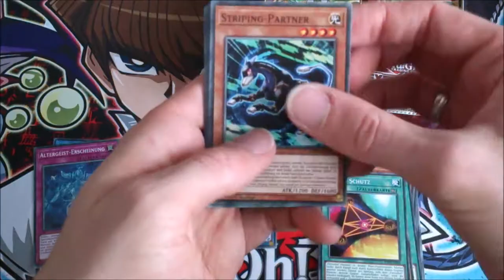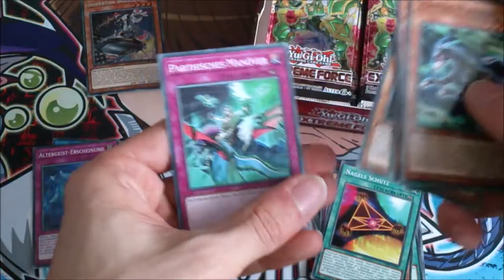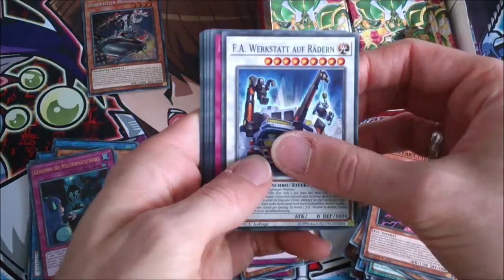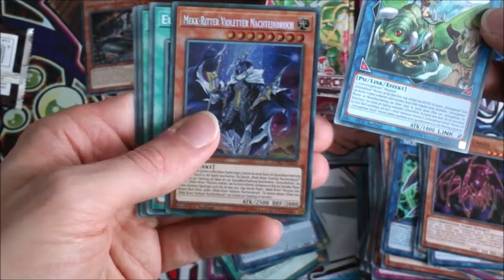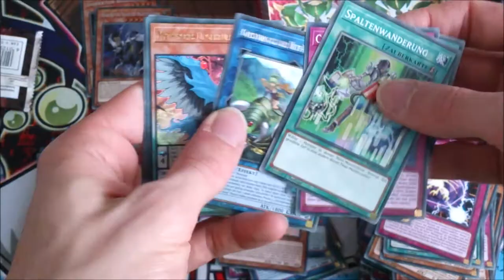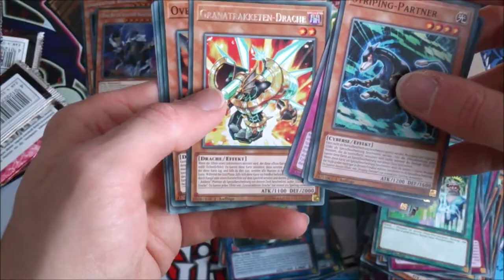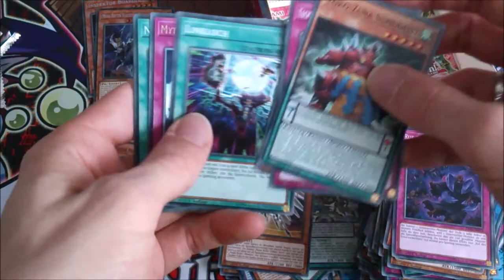Extreme Force Display Nummer 2 Unboxing